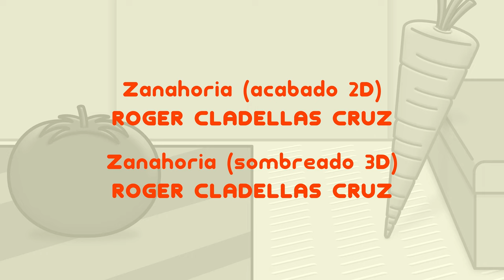Tomate & Zanahoria 5x04 - A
A.

Tomate & Zanahoria - Temporada 5 Episodio #4: "A" (próximos episodios en edición)